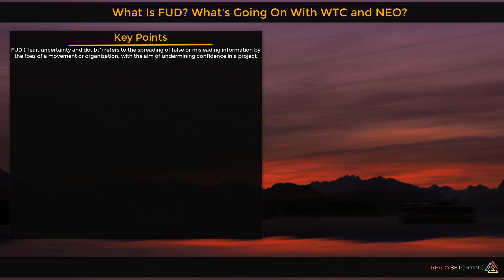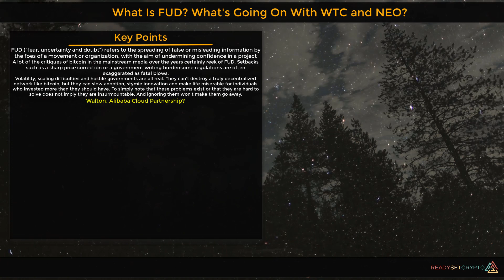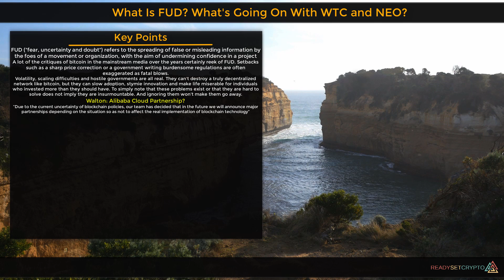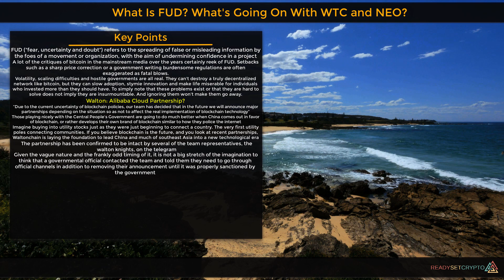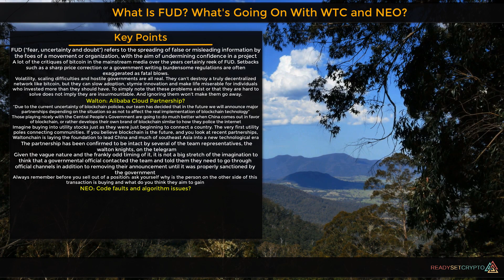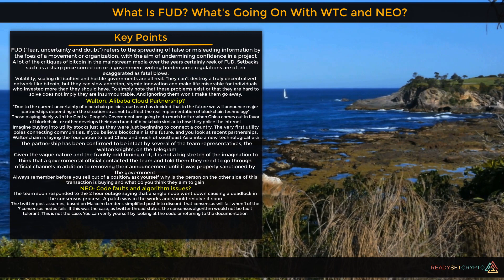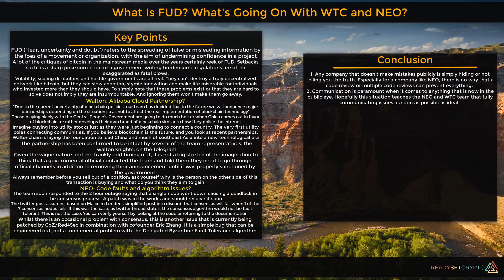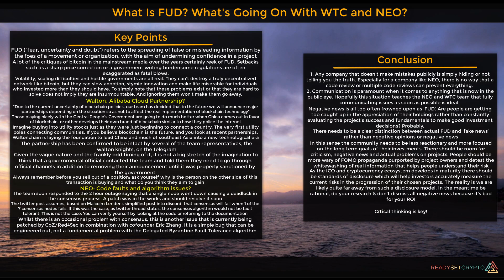What Is FUD? What's Going On With NEO & WTC??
Our Premium Newsletter is now OPEN! View our portfolio and get insider knowledge delivered daily!

What's going on with all the FUD around NEO and WTC?

Do you think they are screwed?

Let's discuss!

Thinking about purchasing a Ledger Nano Hardware Wallet?